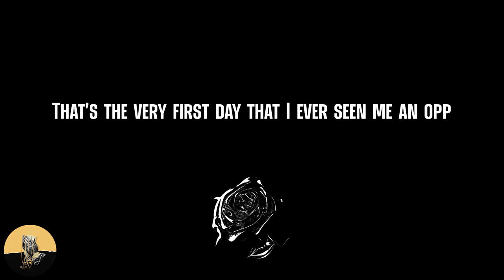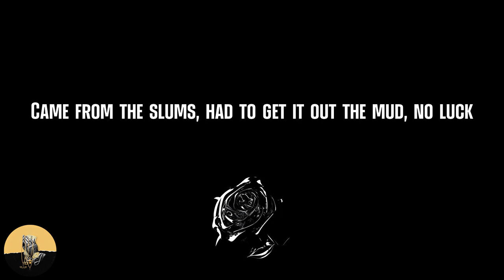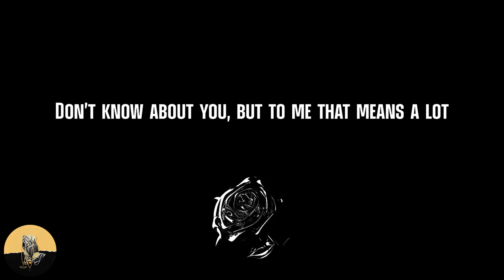Maxo Kream - GREENER KNOTS (lyrics)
Lyrics GREENER KNOTS - Maxo Kream:
(Hit-Boy)
Okay, I seen a lot
Runnin' in and out of granny house
Uncle bummin' on the couch, first time I seen a rock
Hit it right there in the chair, watchin' WWF, first time he seen The Rock
Had my grandma pissed, went to school all white, K-Swiss
Told 'em, "Change that shit, put it on Rap City Basement"
Jammin' Styles P and Jadakiss, first time I seen the Lox
Started gettin' high, homicides, drive-by, XDs
Lemon squeeze, red beams and Glocks
Seen a nigga die, shot him right in the eye
Put a nigga in the sky, made his breathing stop
Spin the block for the chop, ain't even stop
Can't ring your shots
That's the very first day that I ever seen me an opp
Came from the slums, had to get it out the mud, no luck
To me that means a lot
Glock for my guns, hear the cops, better run
Head to the sun 'cause I still dream a lot
Never had nothin', tryna run the money up
Leave it all for my son, them greener knots
Don't know about you, but to me that means a lot
Okay, like cash rule everything around me
Believe none of what you hear and half of what you see
Go to school, get degrees and make the league
But the dream not for me so it's make believe
It's all in your head like Maybelline
You know a lotta niggas dead, yellow tape the scene
They'll tell you it's a figment, due to the color of your pigment
Choppin' off loads on the road to the riches
Only way to make it out the trenches
Fuck a red shirt, I'm in the courtroom, sittin' on benches
Prayin' for a deal meanwhile drug dealin'
Judge got a grudge, set your bond at a million
Can't snitch, can't switch, nah, nigga, no squalin'
Grown man business, you gotta be kiddin'
You was just shootin' Glocks at the house, went to court and you turned to the cops
South West murder block, I done seen 'em a lot
In these alley streets, big Crippin' with the with the Locs, trigger Maxo C
Pop trunk with the punk, get to dumpin'
Nickname Pumpkin but ain't no punk in me
Gotta infrared beam on the Glock
Hittin' licks, servin' fiends on the block
Done things to my opps
Murder scene, had to leave, seen the cops
Hidin' rocks, put the cheese in my socks